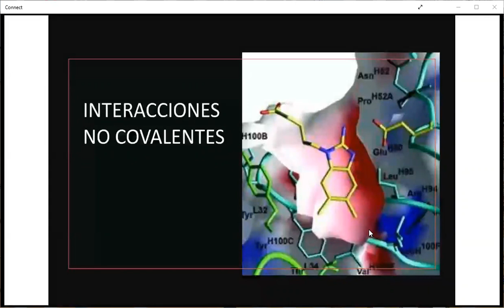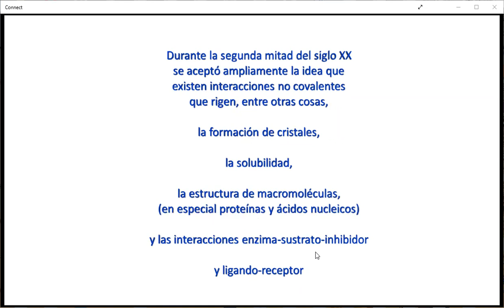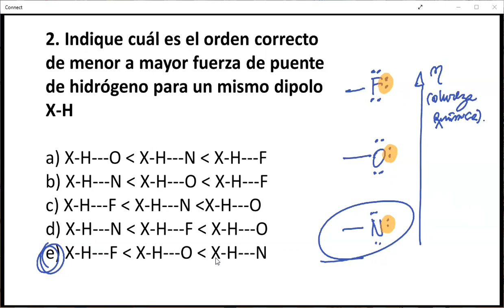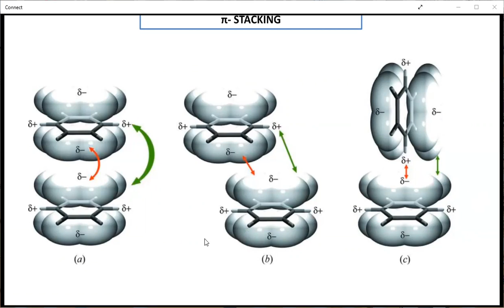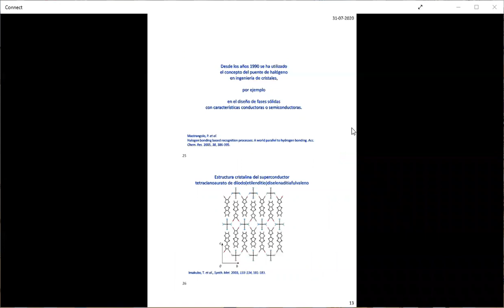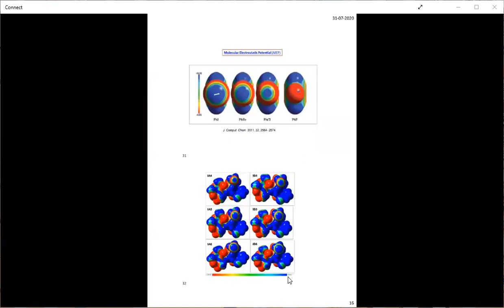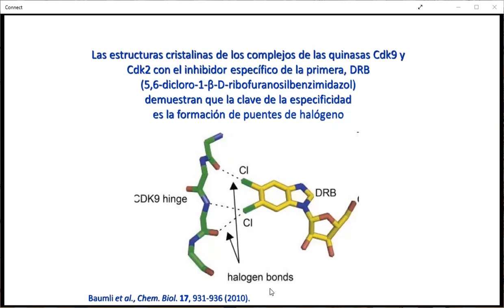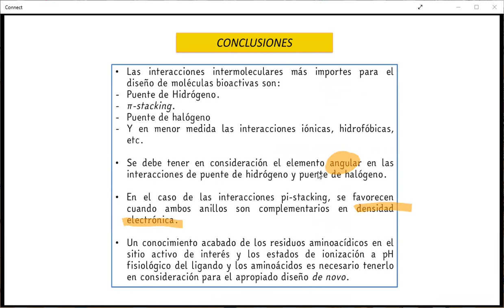Clase Mag-Doc Interacciones intermoleculares completa